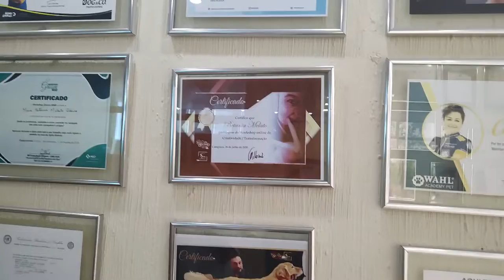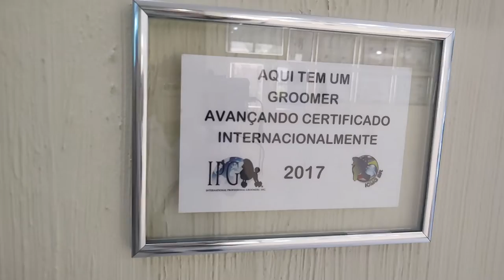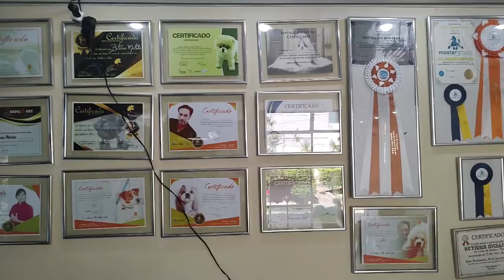Especialização em Pelagem lisa.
"Um tosador de qualidade deve estar constantemente se atualizando e buscando novas especializações. Essa busca por conhecimento não apenas aprimora o desempenho do profissional, mas também agrega valor aos serviços prestados. No mercado pet brasileiro, há uma grande carência de especialistas em raças específicas, o que torna as especializações um diferencial essencial para se destacar.

A tendência das especializações já é uma realidade em países com uma grande diversidade de raças, como os Estados Unidos, que representam mais de 40% do mercado Pet mundial. Nesses locais, a expertise em raças específicas é altamente valorizada e buscada pelos tutores de animais de estimação.

Portanto, investir em especializações e aprimorar o conhecimento em tosa e cuidados específicos para cada raça é uma estratégia inteligente para os profissionais que desejam se destacar e atender às demandas de um mercado em constante crescimento e evolução.

A busca por conhecimento e aprimoramento contínuo são fundamentais para o sucesso de qualquer profissional, e no setor pet não é diferente. Aproveite as oportunidades de especialização e esteja sempre em busca de novos conhecimentos e técnicas para oferecer o melhor atendimento e serviços aos seus clientes peludos.

Prepare-se para se tornar um tosador de excelência, pronto para atender às necessidades específicas de cada raça e conquistar um lugar de destaque no mercado pet brasileiro. A evolução profissional é o caminho para o sucesso!"